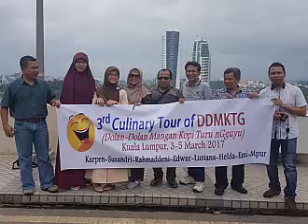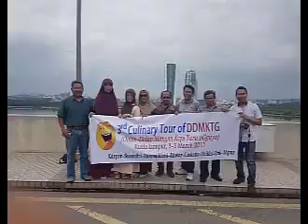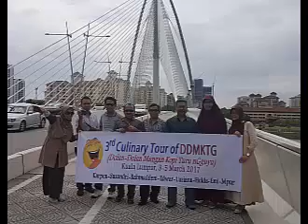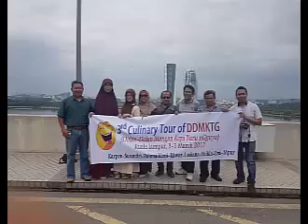Petunjuk Pengisian dan Penulisan Deskripsi Diri / DD Serdos Paling Sederhana (Bagian-2)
Dalam video ini terdapat petunjuk pengisian dan  penulisan deskripsi diri (DD) bagi dosen yang tengah mengikuti ujian serdos. Kesalahan dalam pengisian dan penulisan deskripsi diri atau DD berakibat buruk bagi proses penilaian kelulusan ujian serdos. Pengalaman bagi saya pribadi, dulu pernah tidak lulus karena deskripsi diri ada ditulis, tapi tidak disertai dengan link pembuktian sebagai pendukung. Video ini berisikan petunjuk paling sederhana dalam proses penulisan Deskripsi diri (DD). Lebih dari 300 orang telah merasakan manfaat video ini terutama para pengajar yang sudah sepuh dan agak terkendala dengan penggunaan IT.
Rekaman ini ada 2 seri. Ini adalah bagian 2. Untuk pengisian dan penulisan deskripsi diri/DD bagi dosen yang mengikuti serdos akan terasa lebih mudah bila dibarengi dengan petunjuk yang akurat.
Suara dalam rekaman ini adalah Prof. Mudjiran dari Universitas Negeri Padang. Memang luar biasa runutnya penjelasan beliau ini. Semoga membawa pahala bagi beliau.
Caranya: Nyalakan rekaman ini sambil menulis DD. Ketik dan pause audio. Demikian seterusnya.  Semoga berguna.
Saya ingat beberapa tahun yang lalu, saat saya menulis deskripsi diri.  Saat itu bertepatan dengan lebaran idul fitri. Saya mudik ke Padang. Pada saat lebaran, saya tidak kemana-mana. Saya berdiam di dalam rumah mertua saya sendirian sementara yang lainya pergi berlebaran. Saya sanggup menyelesaikan DD ini hanya dalam waktu 4 jam, tuntas. Hanya berbekal rekaman ini. Misalnya lagi mau mengisi deskriptor 1. Saya dengarkan rekaman bagian itu sekira 2 menit dan pause. Saya ketikkan dulu apa yang ada dalam benak saya. Itu baru draft kasar. Saya berusaha mengingat-ingat apa-apa saya yang telah saya lakuan, bagaimana saya melakukannnya, apa dampaknya?
Demikian seterusnya. Setelah itu saya lanjutkan ke deskriptor 2 dan pause lagi. Lanjut mengetik lagi. Demikian seterusnya. Setelah semua deskriptor terisi, baru saya menyiapkan bukti fisiknya dalam bentuk link atau upload dokumen. Beruntung saya mengenal software Camscanner yang bisa langsung menghasilkan dokumen PDF tanpa harus repot menggunakan scanner. Karena software ini cukup diinstal di HP android.
Saya sangat lega dan sangat puas membaca hasil pengisian DD saya. Jadi saya merasa heran kenapa ada dosen yang harus meminta pertolongan dosen lain untuk sekedar mengisi DD ?